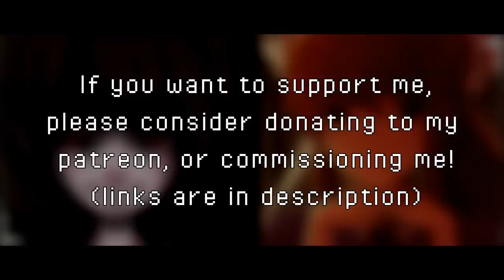DELTARUNE - Your Reality Strikes Back [Kamex]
Oh look yet another Undertale/Deltarune based remix. This time Chara's theme but mixed with Monika's theme!

So this was commissioned by someone named Arcane Shadow sometime ago, and I felt like it would be appropriate to upload it now since I've been doing a lot of Undertale/Deltarune Related stuff lately. It was basically a mashup remix of Chara's theme "Megalo Strike back" and Monika's theme "Your Reality" but in the style of Toby Fox (using soundfonts and all that jazz) So I hope you guys enjoy this one. It is pretty different than my usual stuff but hopefully it's still enjoyable!

Original track by ➤ Toby Fox (megalo Strike back), Dan Salvato (your reality)
Art Credit ➤ (Picture of Chara)